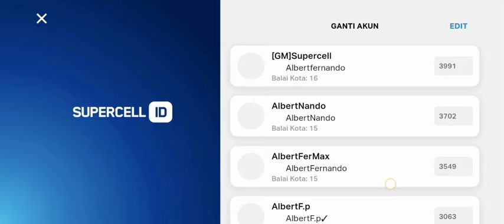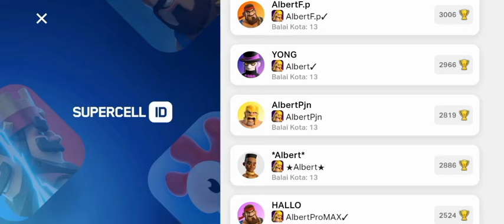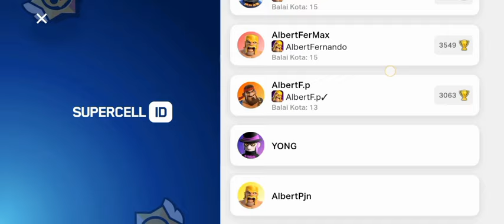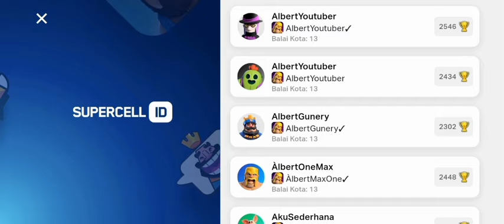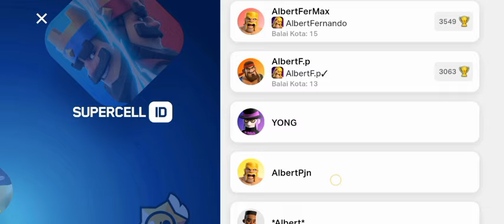rampok permainan clan orang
Bantu 4K jam tayang ya Guys

Tanpa Kalian Youtube & Tiktok
ClashOfAP
GEMERS Yang Terkuat Di Buka Bumi
Dari Ujung Benua Sampai Ke ujung Bumi
Terima Kasih Buat Kalian Yang Sudah
Mau Mampir Di Chainel ini Jangan Lupa Buat Kalian
Jangan Lupa
DUKUNG TERUS CHANNEL INI DENGAN CARA